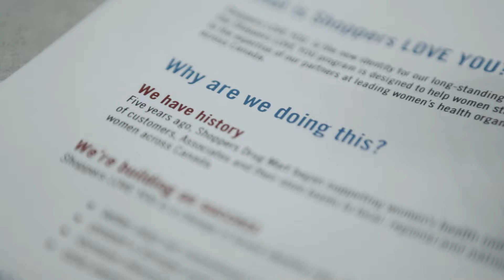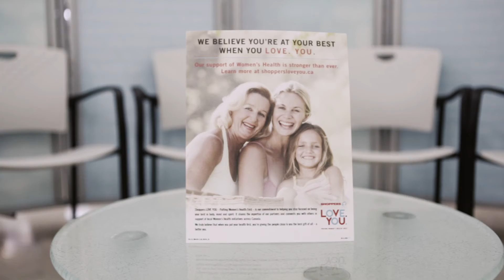Shoppers Drug Mart Gift Celebration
In March 2015, Shoppers Drug Mart announced a wonderful gift
of $500,000 in support of Women’s Care at London Health
Sciences Centre (LHSC) and specifically urogynecology care. This video celebrates that gift and explores why supporting Women's Care at LHSC matters to Brian McDougall, Vice President of Operations, Southwestern Ontario, Shoppers Drug Mart, and Lisa Gibbs, Director, Community Investment.